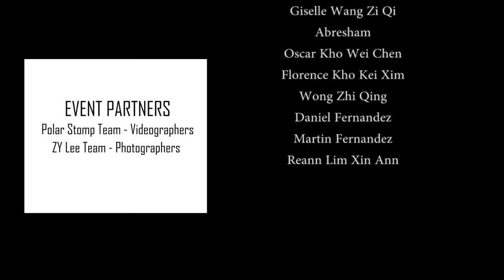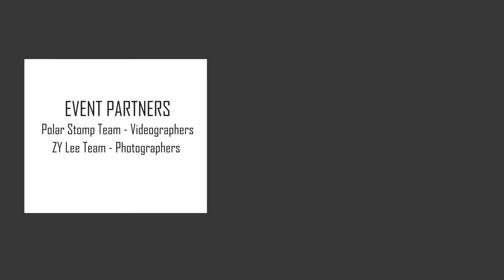Dreamworld Playland - Brand Ambassador Program by Johan Speaking Academy - Hau Jia Xin (7)